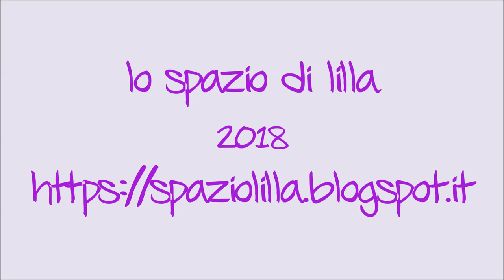lilla's tutorials: come lavorare il teschio della Solid Skull Scarf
Per chi non avesse dimestichezza con l'inglese ma ha voglia di realizzare questa sciarpa basta cliccare sul seguente link per trovare la traduzione in italiano:
La sciarpa Solid Skull Scarf di Amanda Hyde ha come protagonista il teschio. E' lavorata all'uncinetto e le sue spiegazioni sono disponibili gratuitamente sul sito della creatrice

Troverete anche i link